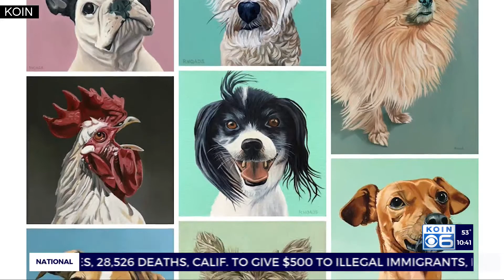Oregon man creates art for pet owners to 'treasure forever'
Many online businesses are offering special deals during the coronavirus pandemic, including a local pet portrait artist.